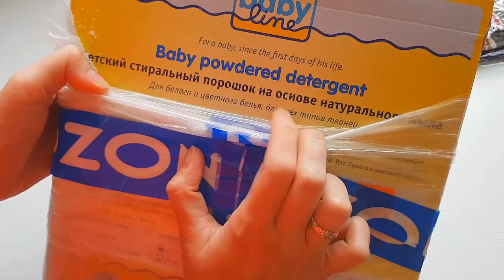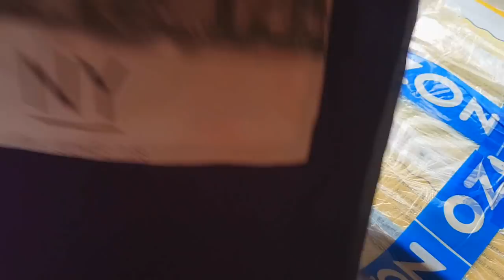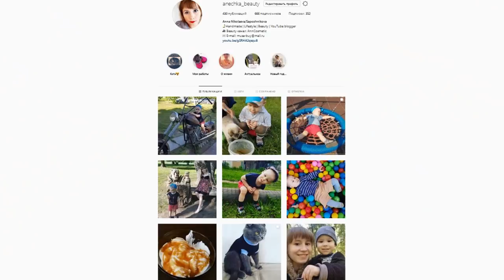OZON Купила МАЛЕНЬКИЕ платья в которые НЕ ЛЕЗУ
Не смогла удержаться набрала кучу платьев с Озона, а они мне не лезут. Так же приобрела другие товары, которые, мне хочется Вам показать.
Если остались какие-либо вопросы, то пишите в комментариях с удовольствием отвечу.